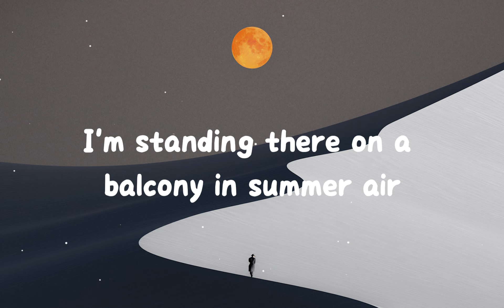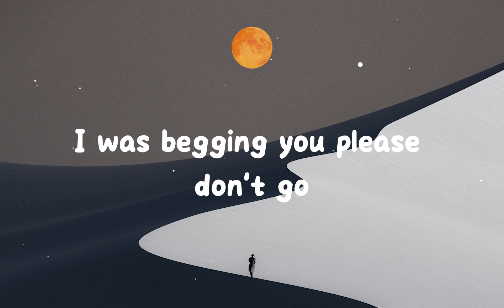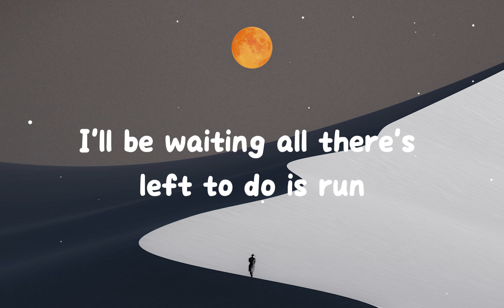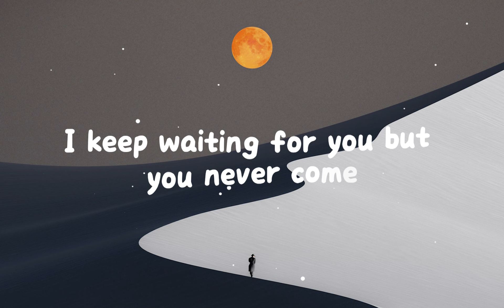Taylor Swift - Love Story (Lyrics)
🎤 Lyrics:
[Verse 1]

[Chorus 2]
Oh, oh

[Outro]
Oh, oh
Oh, oh